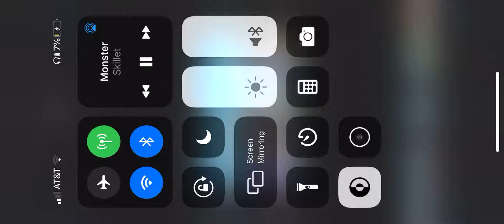Part 3 monster gacha club